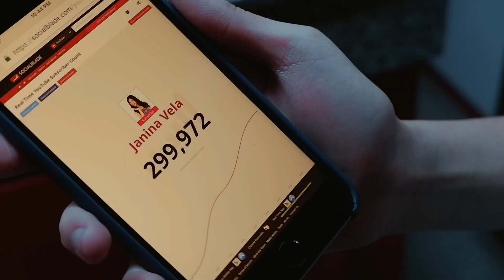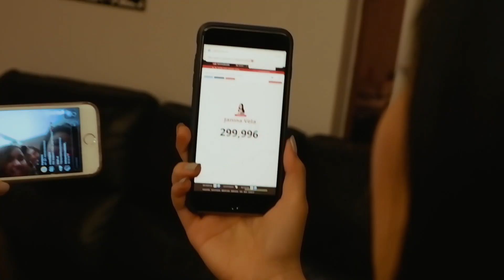JANINA VELA GETS 300K SUBSCRIBERS!! | Vlog 021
Welcome to Chloe's house

FAQ:
Where to buy film: @filmfolk_ on IG
How do you put your film photos on IG: I have the negatives scanned by @sunny16lab on IG
Where do you buy your film cameras: Lomomanila Marketplace on Facebook